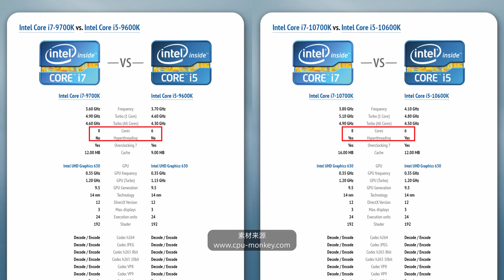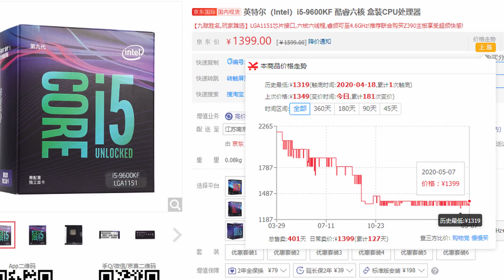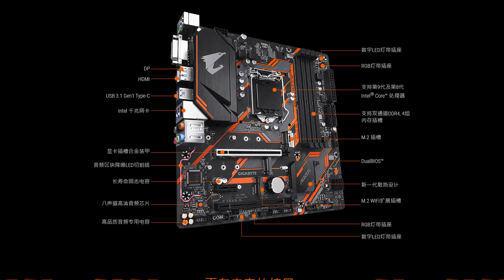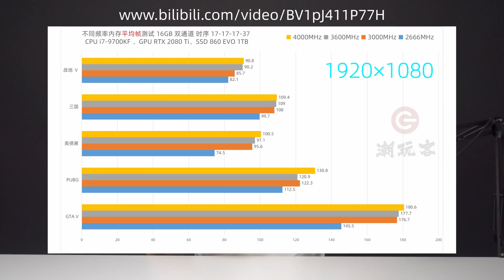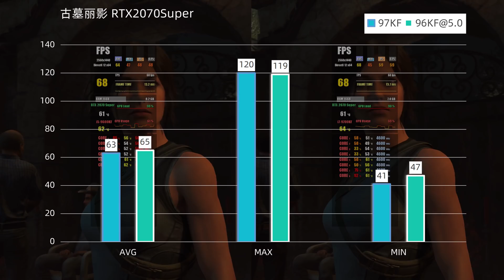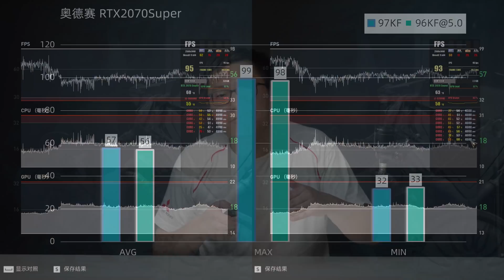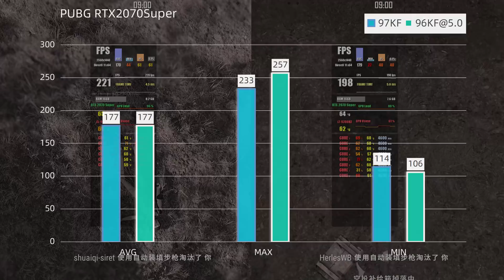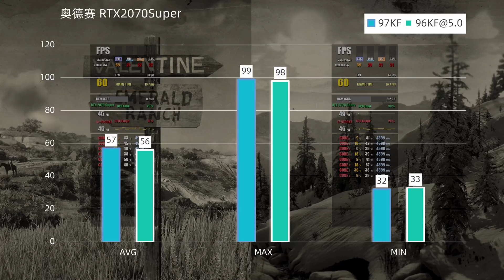i5比i7强？10代U出了游戏用户是否需要购买？8K-1W的游戏主机怎么配最划算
5月20日英特尔将会开售10代CPU，Z490主板价格已公布，相比Z390暴涨，那么作为广大游戏用户，是否有必要去购买10代U，8K-1W的中端游戏主机又应该如何选配？希望这期视频能给你解答